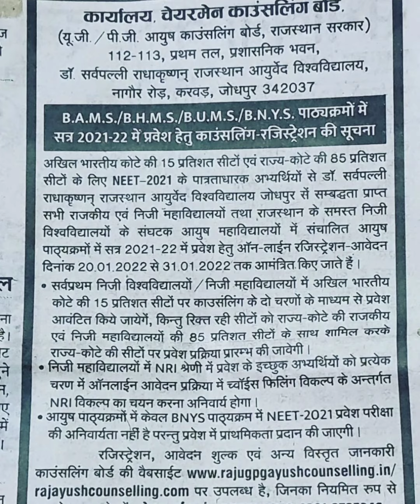Ayush counseling|rajasthan ayush counseling|counseling update Bams ;Bums;Bnys;Bhms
counseling update for Ayush counseling 2022 ||

state : Rajasthan

eligibility : Rajasthan domicile for 85 % seats.

suggest me video's topics in comments.